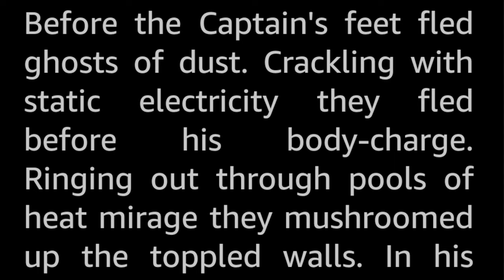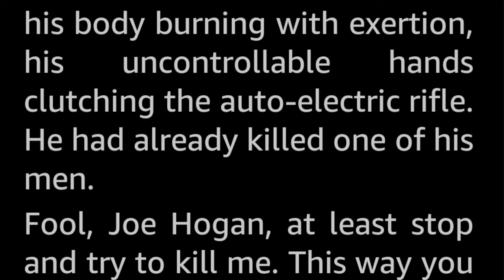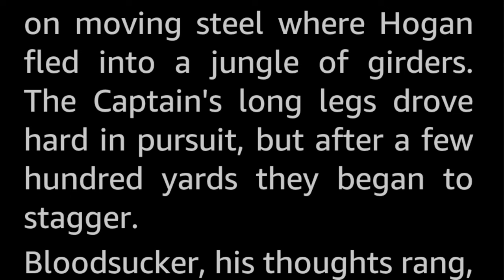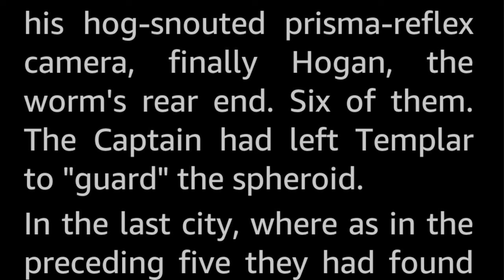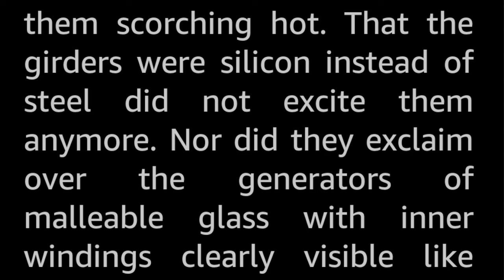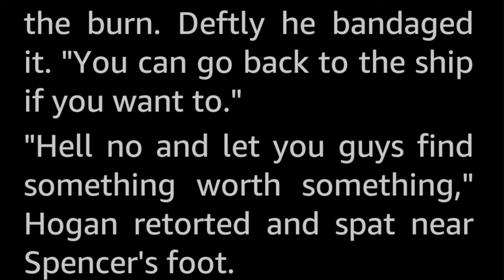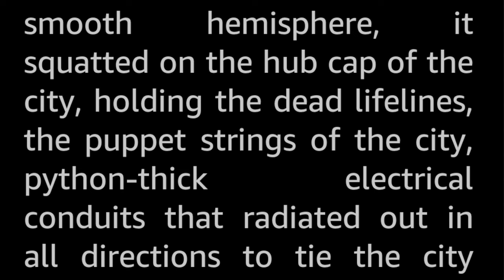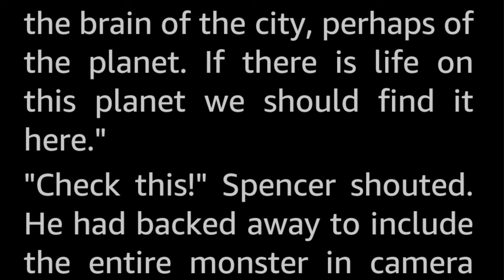It by Hayden Howard -Vintage Horror Science Fiction Short Story Audiobook sleepstory human voice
Slowly, inexorably, the struggling Earthman was metamorphosed into a Siamese twin—a twin whose partner was jellied death.

A rather horrifying Horror Science Fiction story, at least by the standards of the 1950s.

Hayden Howard (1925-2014) was a California school teacher who published just under a score of stories between 1952 and 1971. He was nominated for both the Nebula and the Hugo for his only novel, The Eskimo Invasion, that was in fact several of his already published short stories strung together. This story, It, was his first one published, and that not many months after Heinlein released his The Puppet Masters.